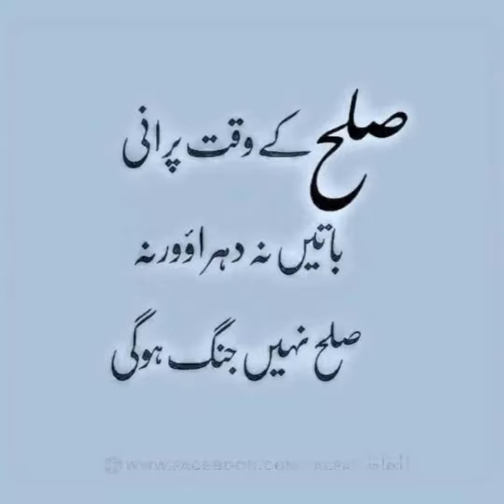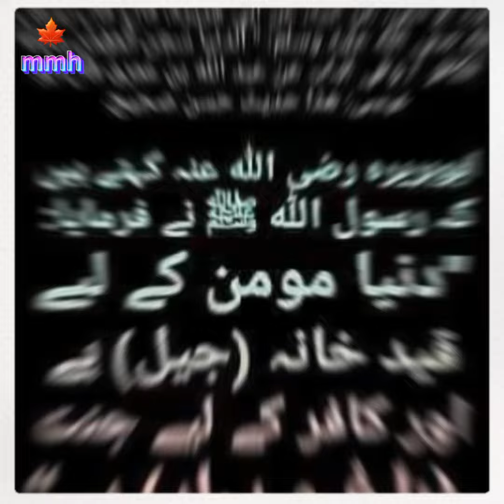Aqwale zareen II aqwal e zareen II سنہری باتیں II اچھی باتیں II اقوال زریں